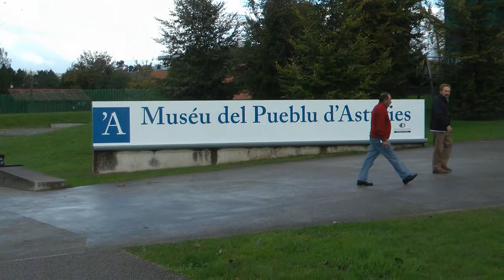Nº 83 Parque Isabel la Católica GIJÓN DEL ALMA Paraíso Natural CONOCER GIJÓN Asturias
Meteremos videos sobre la Villa de Jovellanos desde diversos puntos, Cimavilla, Jove, El Bibio, en fin...CONOCER GIJÓN YE UN ACTO CULTURAL MUY GRANDE, porque Gijón no ye una Villa más, Gijón ye la capital de Principado Asturiano, una Villa acogedora y única formada a base del valor y la amabilidad de sus gentes, sus comidas y paisajes. Se me fae la boca agua hablando de Gijón por eso creo que lo mejor ye que lo veáis, ya me diréis cosas.
Mi gran colaborador y presentador además de mi actor preferido Johnny Montes os hará la presentación según vayamos viendo los videos.
Aquí si que la numeración de los videos no altera el producto.
Jóse (ELCAMARONIN)
Videos will put it on the Villa de Jovellanos from various points, Cimavilla, Jove, El Bibio, well ... GIJÓN YE KNOW A VERY BIG CULTURAL EVENT, because ye Gijón no more Villa, Gijón ye the capital of the Principality Asturian a Villa cozy and unique formed on the basis of value and friendliness of its people, its food and scenery. I was mouth water fae Gijón talking about why I think the best thing ye see him, and you will tell me things.
My great collaborator and presenter plus my favorite actor Johnny os Montes make the presentation as we watching the videos.
Here that the numbering of the videos do not alter the product.
Jóse (ELCAMARONIN)